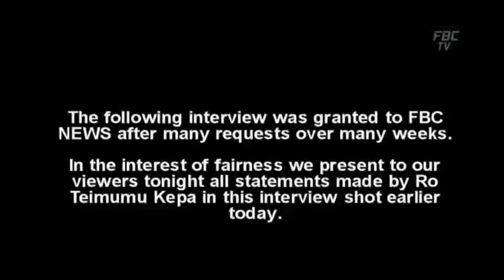Exclusive Interview with SODELPA Leadr Ro Teimumu Kepa